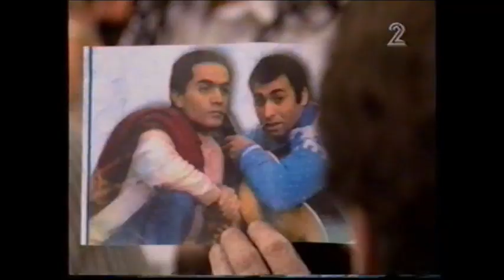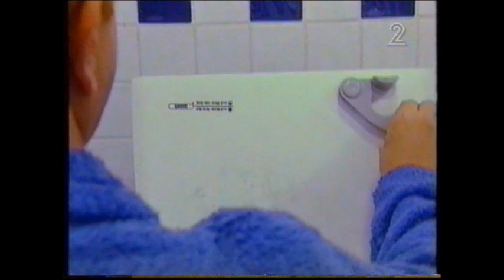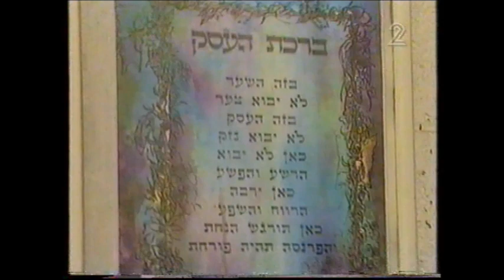אוצרות ארכיון ישראלי - רון בכר - Israeli archive - בטברנה עם הפרברים ומתי כספי